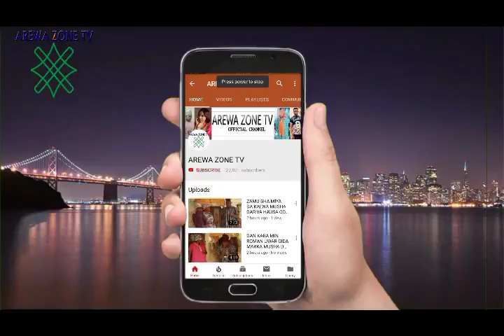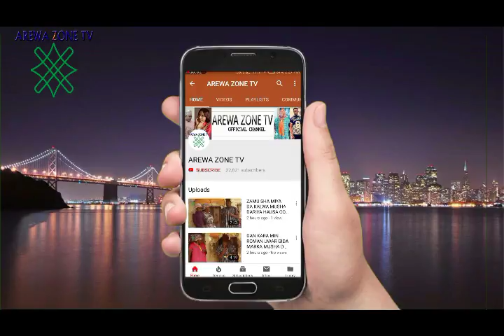MUSHA DARIYA KALLI MAI SANA'A YASHA MAZGA A HANNUN FADAWA